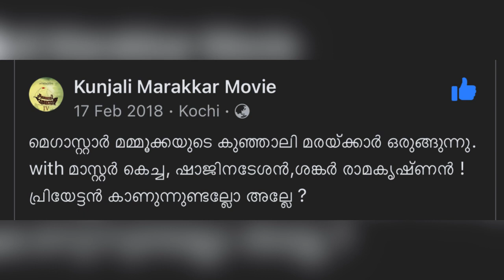മമ്മൂക്കയുടെ കുഞ്ഞാലി മരക്കാർ ഇനി ഉണ്ടാകുമോ !?! Kunjali Marakkar Mammootty Movie Mohanlal Movie